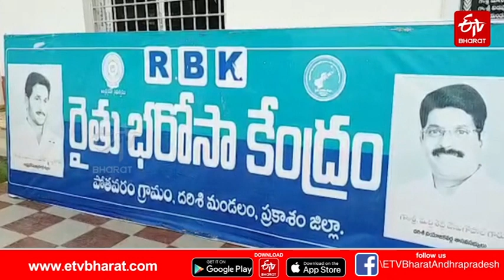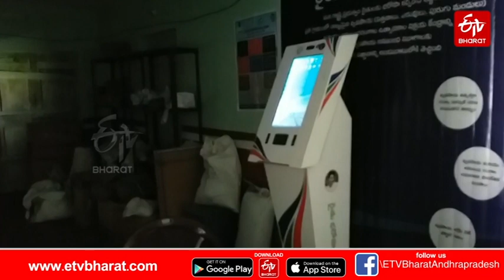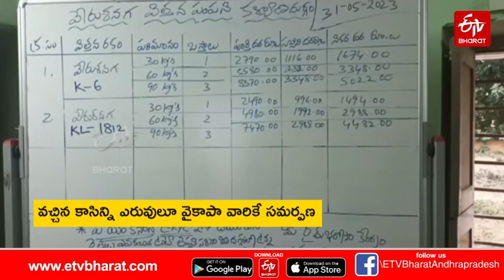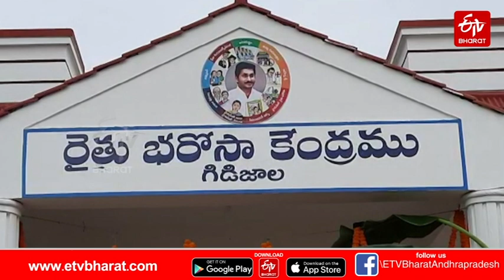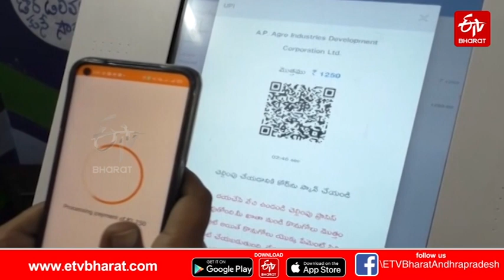జగన్‌ చెప్పేవన్నీ గొప్పులు క్షేత్రస్థాయిలో ఆచరణకొస్తే మాత్రం శూన్యం||Rythu Bharosa Centres|| rbk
Rythu Bharosa Centres
జగన్‌ చెప్పేవన్నీ గొప్పులు ఆచరణకొస్తే మాత్రం శూన్యం